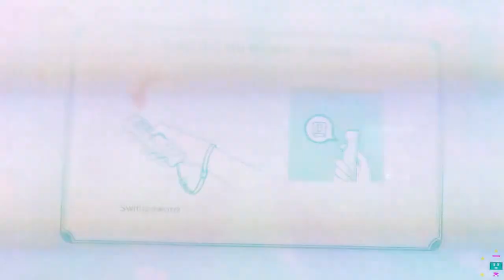Nintendo Land #4- The Legend of Zelda: Battle Quest